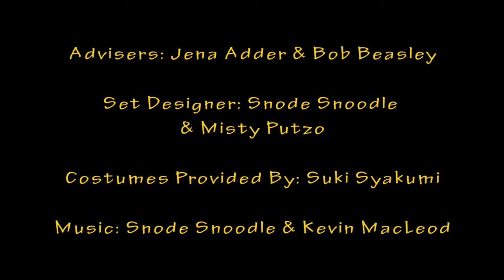The Area Episode #2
Never wish for what you want it might turn out strange
Comedy about a welcome area in Second Life™ created by Misty Putzo and film by Michelle Leckrone